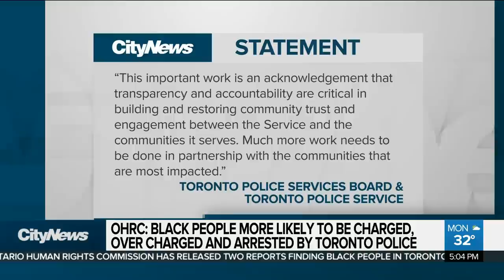Black people more like to be arrested, charged by Toronto Police: OHRC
Terrifying data released Monday confirms what Toronto’s Black community has been saying for decades. Faiza Amin has the scathing report on how Black people are more likely to be killed, charged and arrested by police.